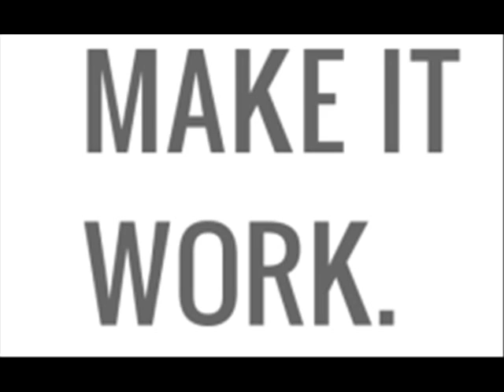"Make It Work"-O.V Fella